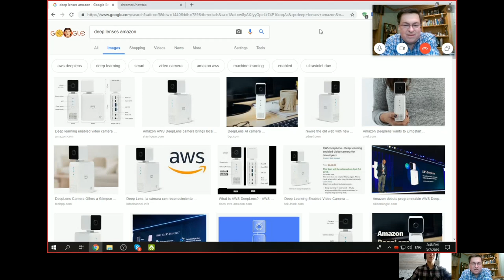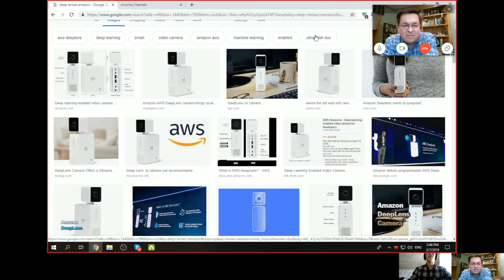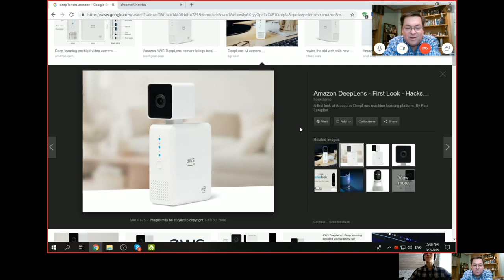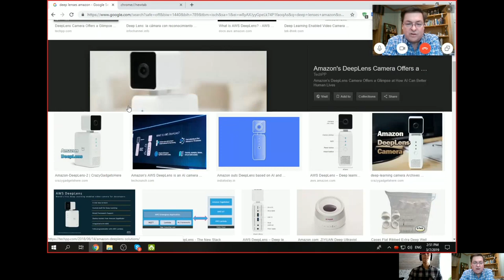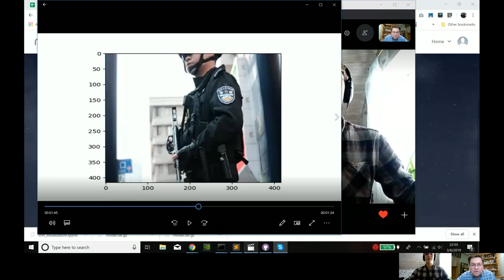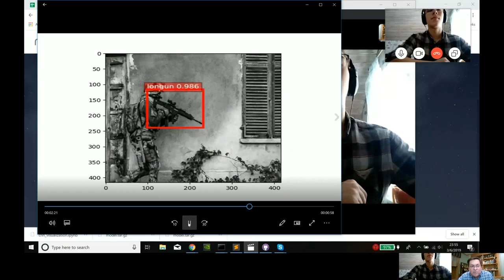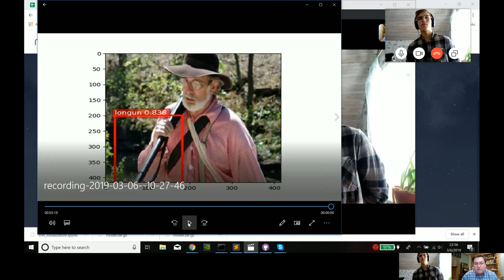Building an Internet Tech Company in 1999-2014 & The Future of AI with John | The AI Wizards Show #3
Really loved having this amazingly interesting and insightful conversation with my friend John with whom I've been exchanging the experiences in Computer Vision for many months now) John has been in tech for over 30 years building companies as a CTO and now diving into Deep Learning with a lot of excitement.I have learned a lot from him over the course of our conversation. Hope you enjoy it!

(And also available EVERYWHERE else, like on Stitcher, PocketCasts etc.)

Deep Lenses

It would mean the world to me, if you decided to support me and the channel =)

►You may consider watching ads that show up on the videos

Making these videos takes a lot of time and effort, so If you decide to support me, please don't hesitate get in touch with me as I'd like to thank you personally!